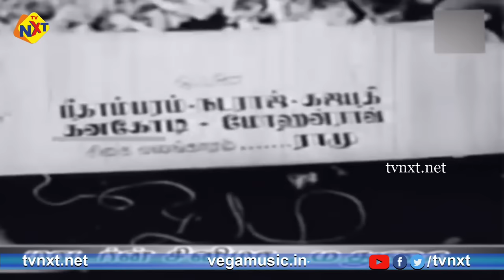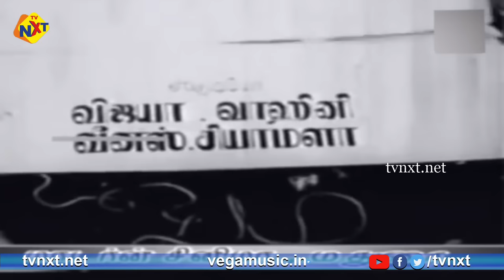Arunagirinathar - அருணகிரிநாதர் Tamil Full Movie || T. M. Soundararajan | Saratha || Tamil Movies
Watch & Enjoy Arunagirinathar - அருணகிரிநாதர் Tamil Full Movie || T. M. Soundararajan | Saratha || Tamil Movies

Movie Name : Arunagirinathar
Director : T. R. Ramanna
Producer : B. S. Moorthy
Starring : T. M. Soundararajan, Saratha, B. S. Saroja And Others
Music Director : G. Ramanathan, T. R. Papa
Screenplay : Sakthi T. K. Krishnasamy